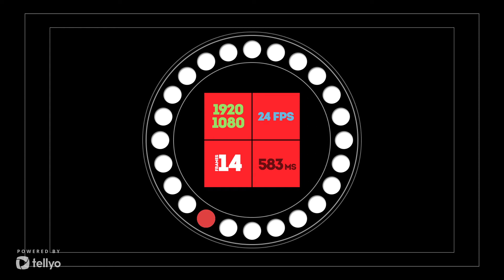test v33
opis